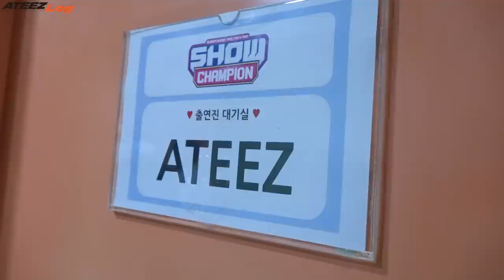ATEEZ(에이티즈) log_logbook#89